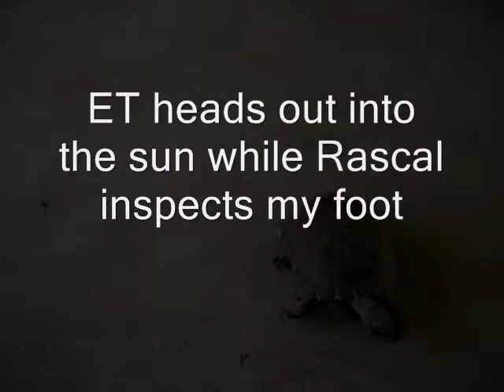Desert Tortoises of Sandhill Road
My Mom has been rescuing desert tortoises since 1980. What began with a few has grown to a clan. They live quite comfortably in the large backyard, eating the grass and vegetables (and fruit that falls from the trees). The oldest tortoise in this video is ET, who was rescued from the middle of the road in 1982.

The music is Seven; A Suite for Orchestra - Spring Tide by Tony Banks. Copyright Naxos Records 2004